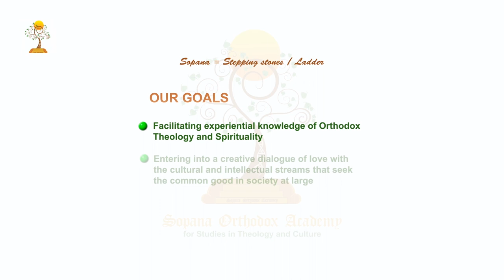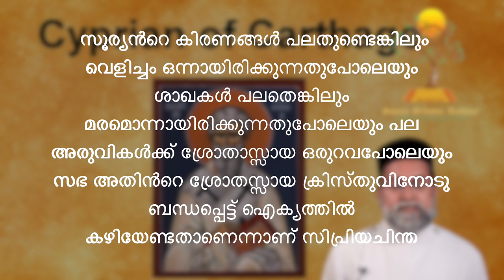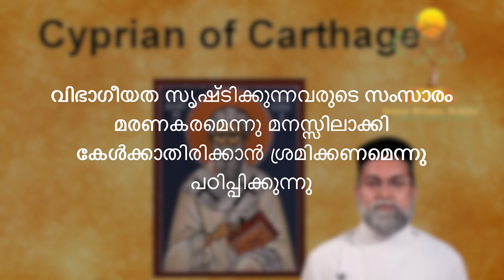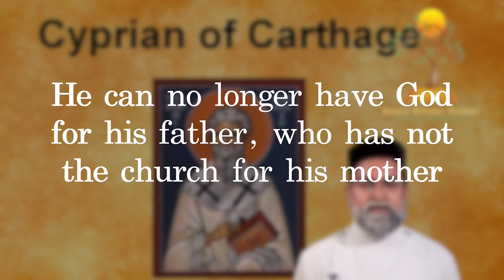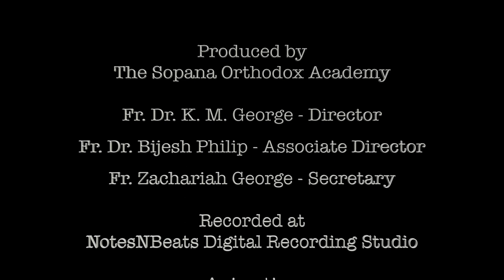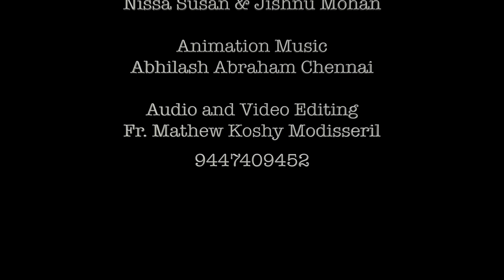Cyprian of Carthage Paithruka Sopanam 10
A lecture on Cyprian of Carthage by Fr. Dr. Bijesh Philip